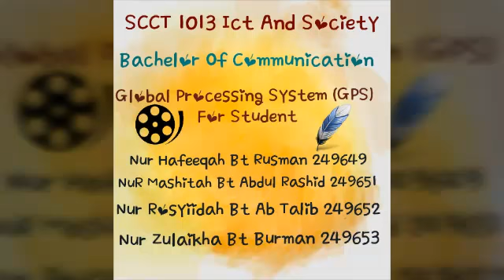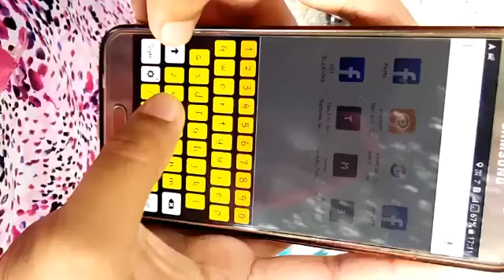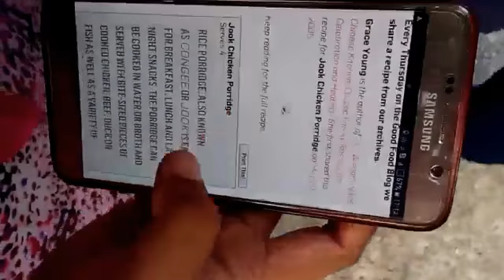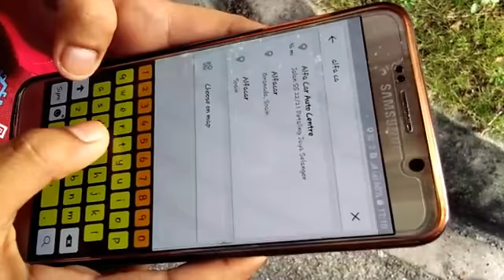Video Ict & Society Group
SCCT 1013 ICT AND SOCIETY
Global Positioning System : Chicken Porridge
Nur Mashitah Binti Abdul Rashid
NUr Hafeeqah Binti Rusman
Nur Rosyiidah Binti Ab Latif
Nur Zulaikha Binti Burman